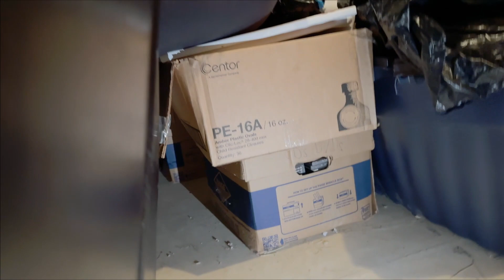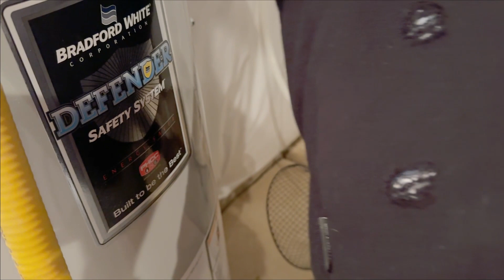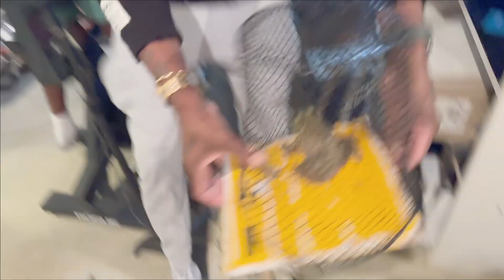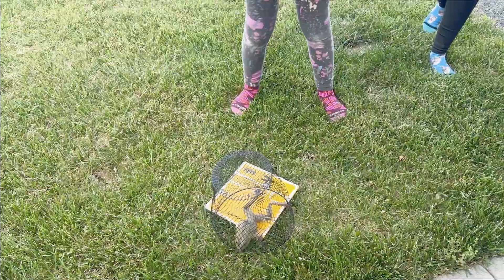Day In The Life Ep 76| Unexpected Visitor: A Frog Found Its Way into the House!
Day In The Life Ep 76| Unexpected Visitor: A Frog Found Its Way into the House! In this video, we have an incredible story to share with you. Brace yourself for an unexpected visitor and a hair-raising adventure. We caught a frog inside the house! Join us as we take you through the thrilling journey of discovering this amphibian invader.

From the moment we stumbled upon the frog, our hearts raced with a mix of astonishment and excitement. Who would have thought that a little creature could find its way into our cozy abode? Watch as we navigate through the ups and downs of this extraordinary encounter, and witness the unforgettable reactions of everyone involved.

But that's not all! Alongside this unexpected visitor, we also want to discuss something equally exciting—new hairstyles for kids. We'll reveal the latest trends and provide you with the ultimate guide to adorable and trendy looks. Stay ahead of the fashion curve and discover how you can transform your child's style with these fantastic hairstyling ideas.

Join us on this captivating journey of surprises and style inspiration. Don't miss out on the chance to witness the unusual frog encounter and get inspired by the hottest new hairstyles for kids.

Created by Coleman's On The Move►
 😊 stay beautiful and blessed as you are ~ SHALOM ~